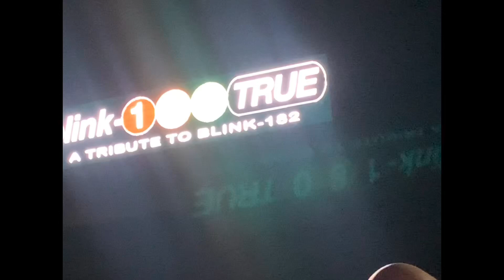Blink 180 true live blink 182